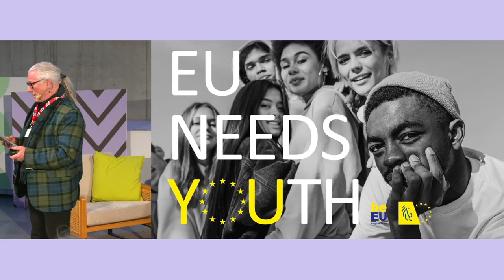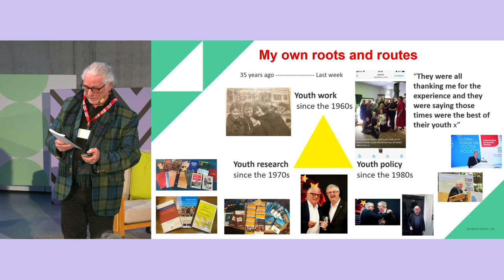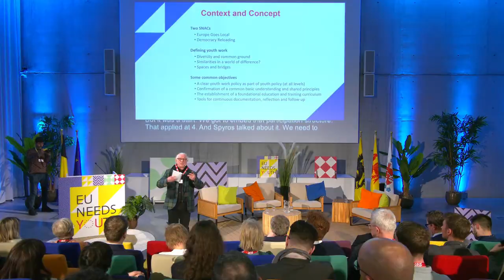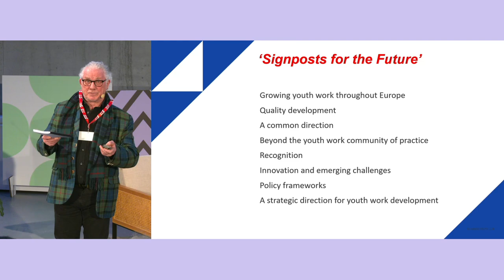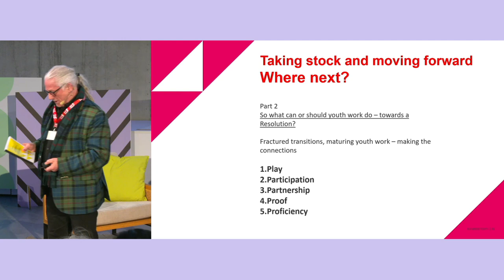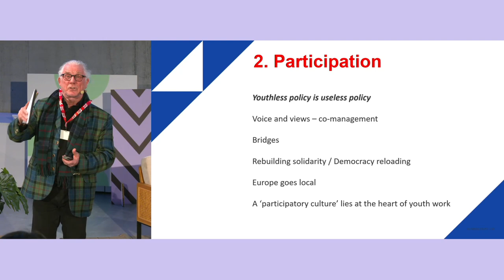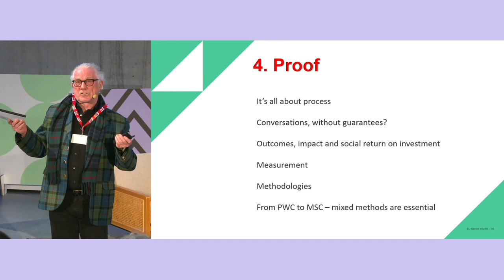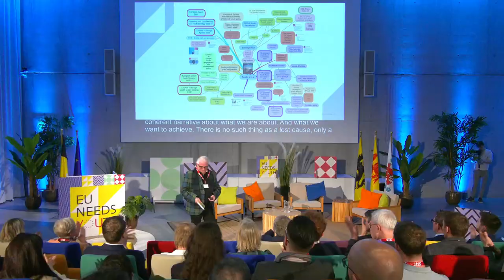Europe Goes Local presents: Dr. Howard Williamson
During the European Conference on Local Youth Work and Democracy, 20 - 23 February 2024 in Brussels, Dr. Howard Williamson was the keynote speaker at the opening ceremony. For the occasion of Belgium’s Presidency over the Council of the European Union, he authored and presented his publication ‘Taking Stock – Where are we now: Youth Work in Contemporary Europe’.

Dr. Williamson is a Professor of European Youth Policy at the University of South Wales in the United Kingdom. A champion youth worker who ran a youth center for 25 years in parallel with his academic research, Professor Williamson has been given a lifetime achievement award for his contribution to youth work in Wales.  He has advised many levels of governance on youth policy issues, from the Welsh and UK governments, the European Commission, the Council of Europe, and the United Nations.

EGL is a strategic partnership to develop local-level youth work in Europe.